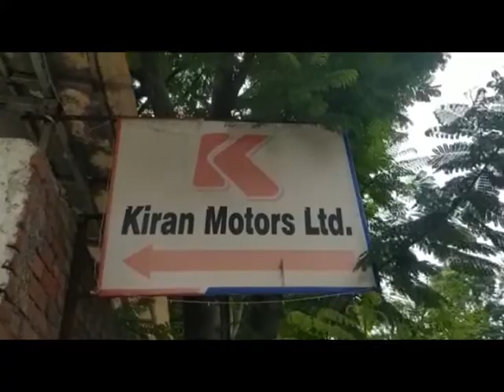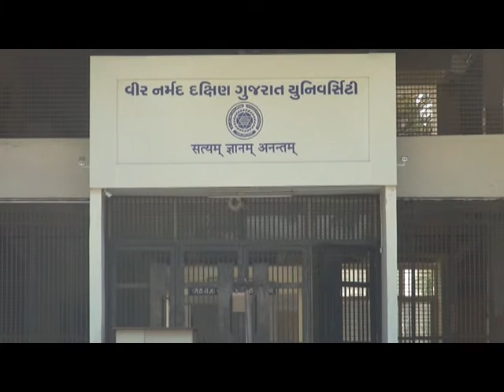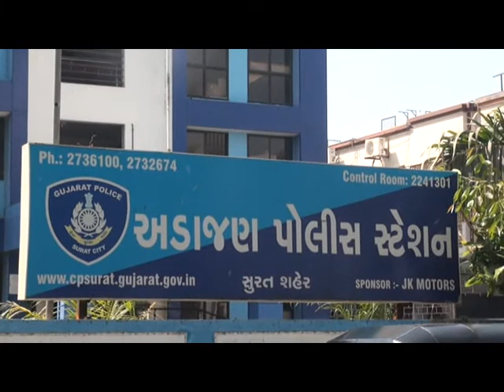SURAT CHANNEL NEWS 17.09.2020